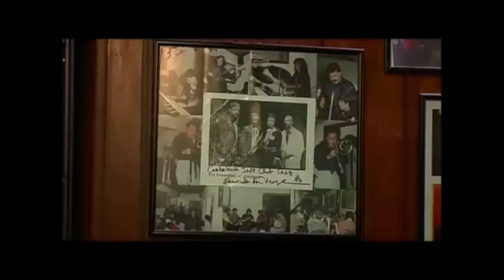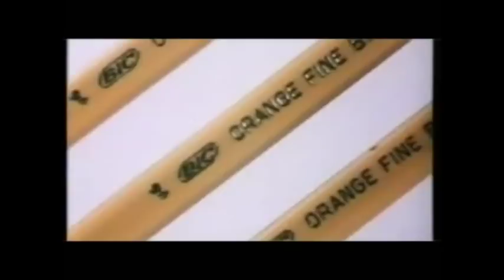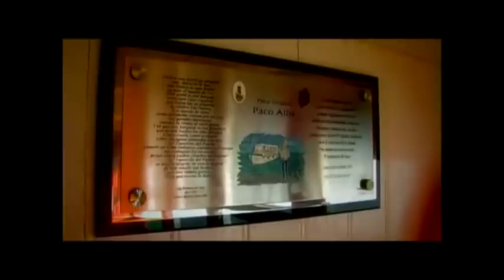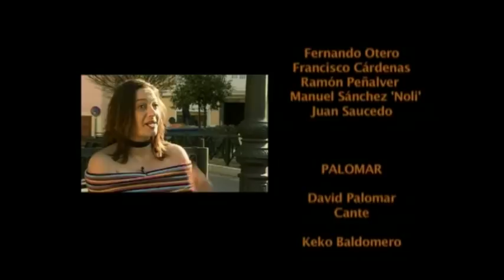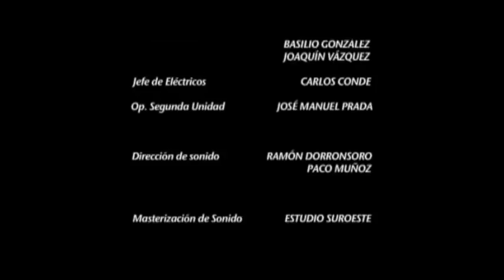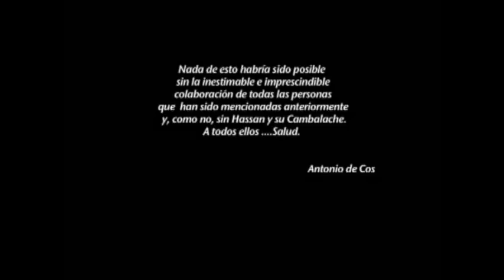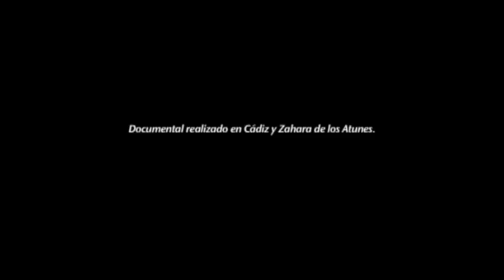Documental 20 años no es poco. Cambalache Jazz Club.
20 años no es poco. Cambalache Jazz Club(2006)

Documental que celebra el veinte aniversario del club de jazz gaditano Cambalache.
A través de entrevistas con su dueño Hassan Assad, parroquianos, músicos de la escena jazzistica gaditana y cantantes que lo frecuentaron como Javier Ruibal o Javier Krahe, reflexiona sobre la noche, la música y los bares.